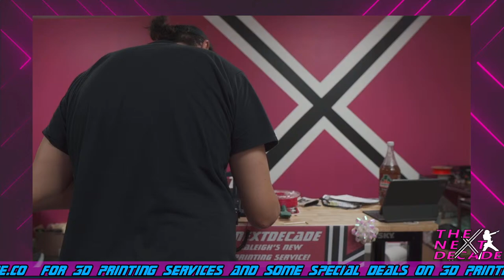RET-CON Recap, Shin Kamen Rider Suit Breakdown AND MORE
Back after our wedding, Immediately into work for a new convention and now BACK in the office ready to produce more cool stuff for all of you! We're gonna cover Ret-Con, my new Shin Kamen Rider suit, and hang out with y'all for a lil while.

Want to order a 3D print? We have huge fdm printers and resin printers ready to make your stuff on demand!